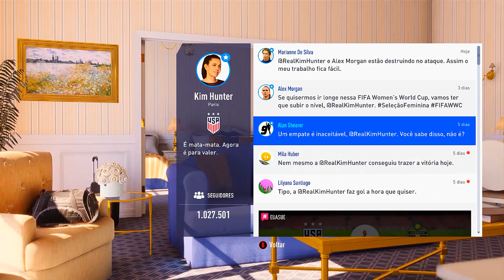SOU PARÇA DO NEYMAR - FIFA 19: The Journey #27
Nesse vídeo de Fifa19 The Journey Danny Willians enfrenta seu irmão no PSG e troca uma ideia com o Neymar, o que será que eles conversaram?